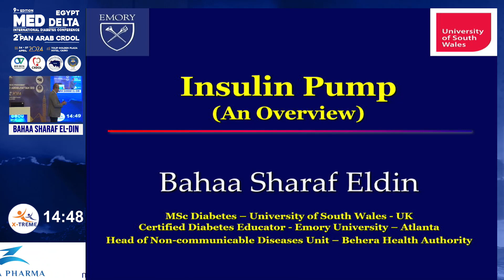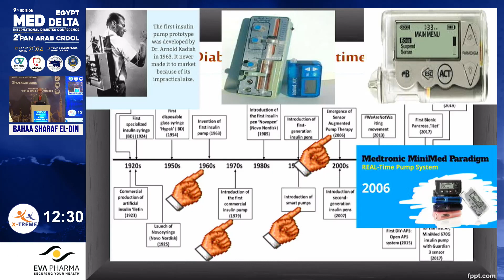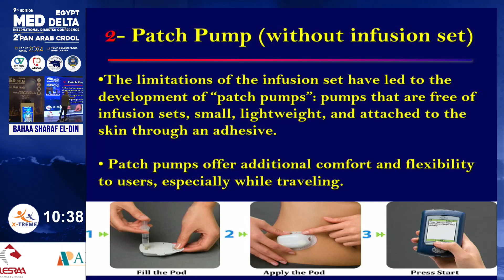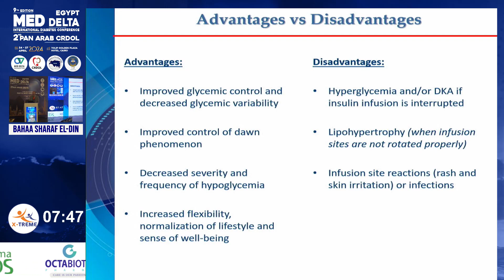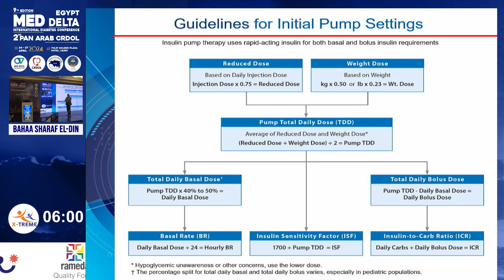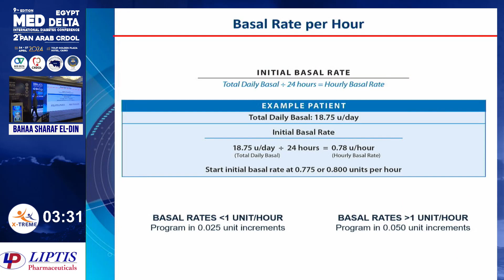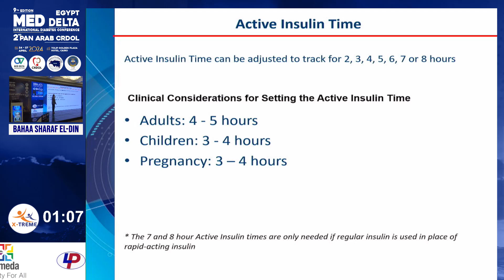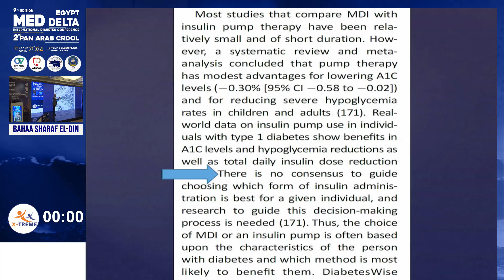Bahaa Sharaf El-Din - Insulin pump: the whole story